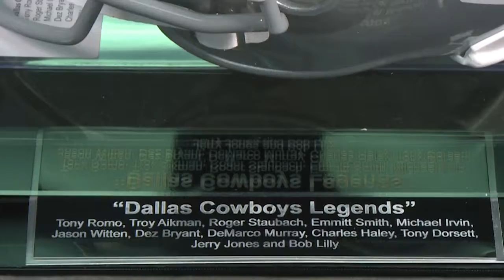Blazing Gavels 2018 | Dallas Cowboys Helmet